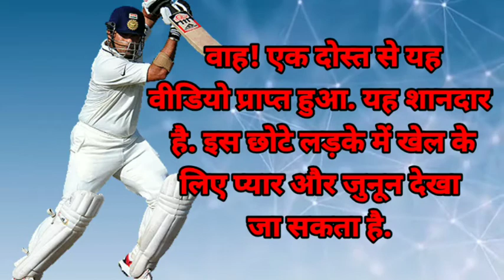6 Yr old leg spinner wins Tendulkar & Shane warne 's heart बच्चे ने कैसे जीता सचिन, शेन वार्न का दिल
Watch: Viral video of India's 'little Shane Warne' impresses Tendulkar and netizens
Legendary cricketer Sachin Tendulkar has shared a video on his Twitter handle in which a kid can be seen bowling brilliant leg-spin.

While sharing it, Tendulkar wrote that he has received it from his friend and by seeing the viral video of the young leg-spinner the 'love and passion this little boy has for the game is evident.'
The kid can be seen bowling leg-spin and bamboozling the batters back-to-back. It can be seen that several people faced the leg-spinner but none of them were able to execute a convincing shot. The kid also hit the stumps a couple of times. The video also shows that the young kid also has googly in his bowling arsenal.

"Wow! Received this video from a friend. It's brilliant. The love and passion this little boy has for the game is evident," Tendulkar wrote.

Afghanistan leg-spinner Rashid Khan, known for his superlative bowling skills, also praised the boy.

Also, people across India are impressed by the little kid and are showering praises on him.